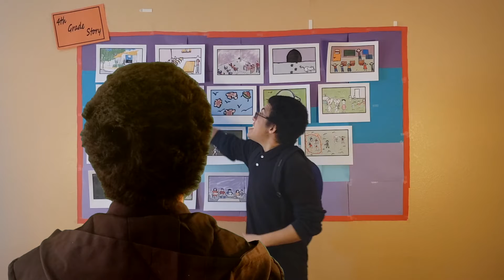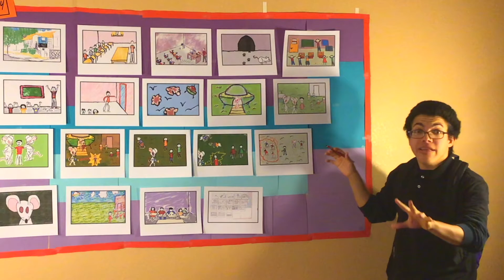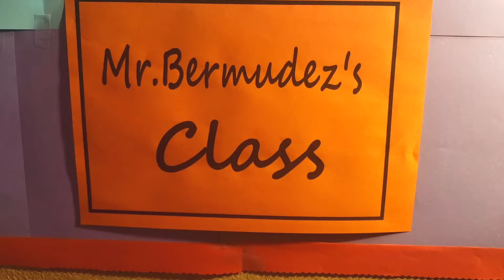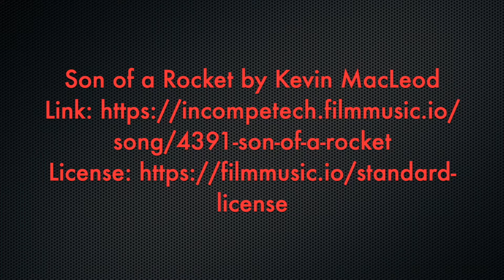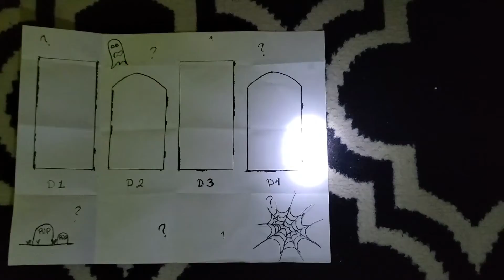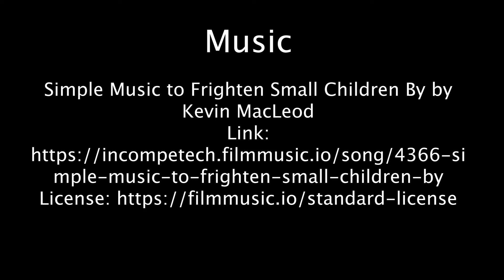Ochoa Episode Two